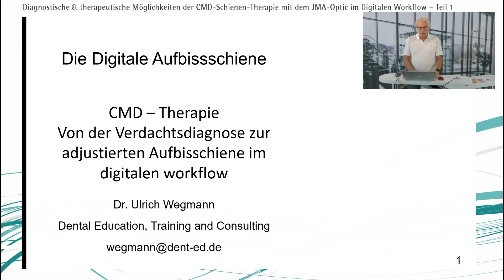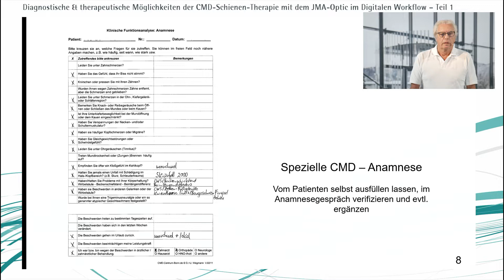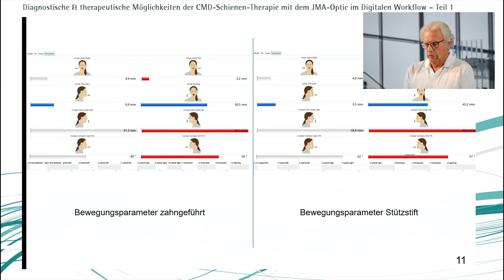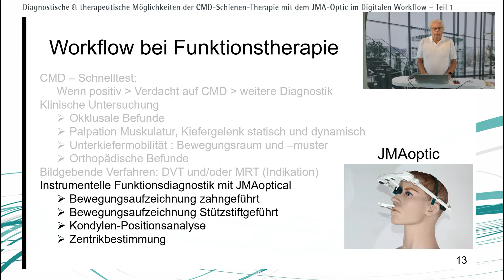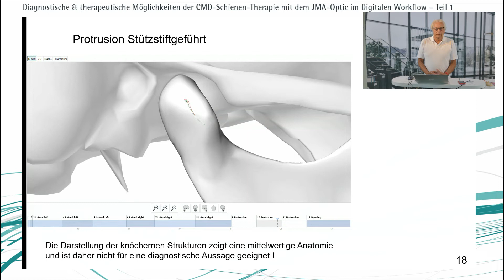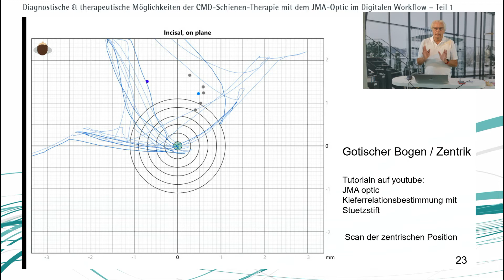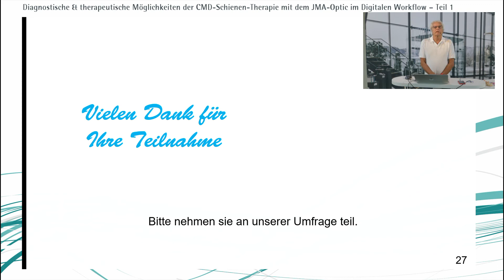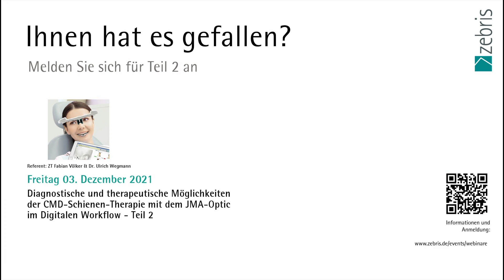Möglichkeiten der CMD-Schienen-Therapie mit dem JMA-Optic im Digitalen Workflow - Teil 1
•Klinische Untersuchung bei Funktionsbeschwerden
• Instrumentelle Diagnostik mit dem JMA-Optic
• Bewegungsaufzeichnungen für den Artikulator / das CAD/CAM-System
• Computer Assisted Centrik - Zentrikbestimmung mit dem JMA-Optic
• Auswertung der Aufzeichnungen, Therapieplanung einer Aufbißschiene in Absprache mit dem Labor
• Datenübergabe an das Labor